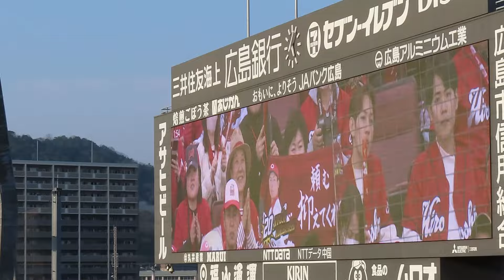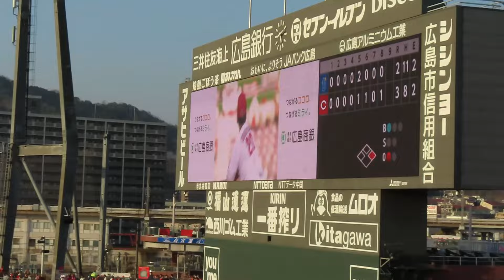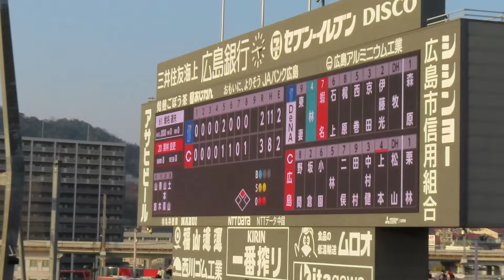カープ守護神 栗林良吏 登場曲 Narco（ナルコ)復活⁉️ 9回ピンチから無失点登板💪 対DeNAベイスターズ 2024.3.16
ティモシー ジュード スミス
TIMMY TRUMPET
ティミー・トランペット